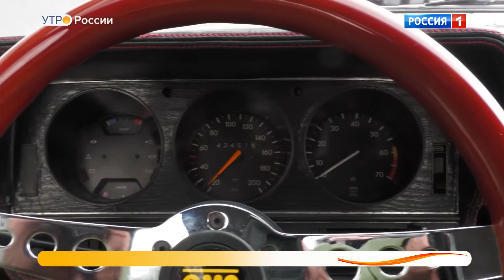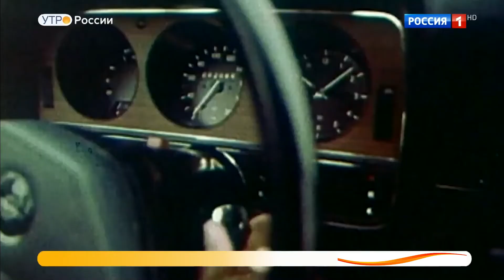Opel Manta 1975 года выпуска.Видео обзор.Тест драйв.